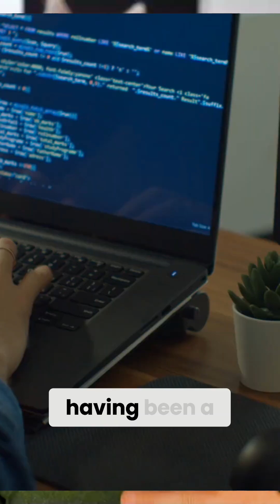Cut LLM Token Costs: 4 Ways to Save Money!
LLM token costs can skyrocket if you're not careful. This video reveals four proven methods to slash those costs—potentially by over 90%. Plus, stick around for a bonus tip to optimize AI automations and avoid unexpected bills.